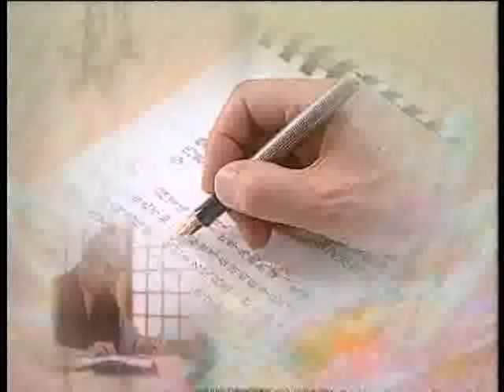大方廣佛華嚴經 （五）華藏世界品 816b－淨空法師